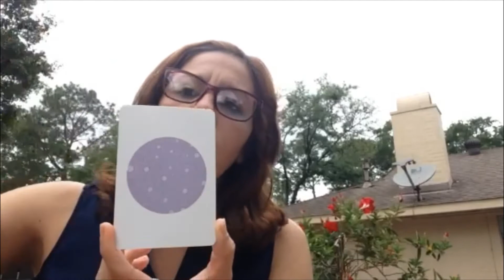Class Activity: Shapes in English and Spanish